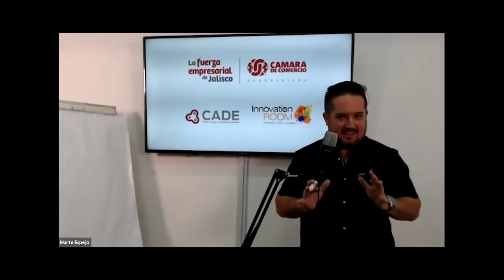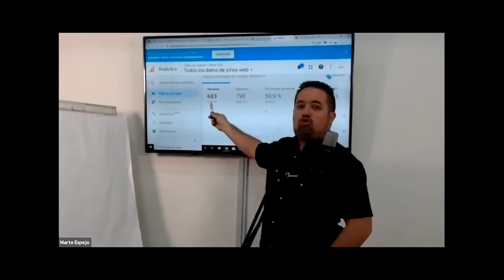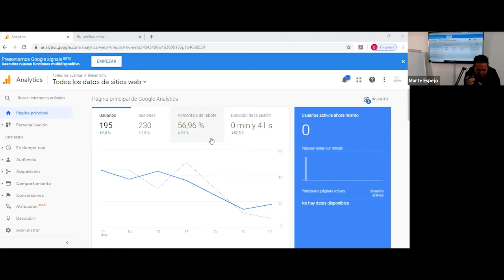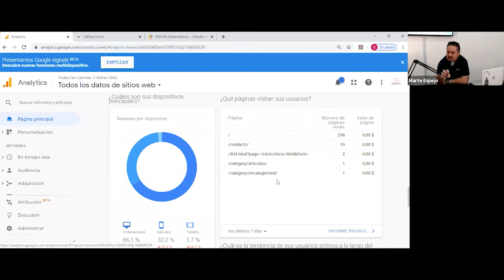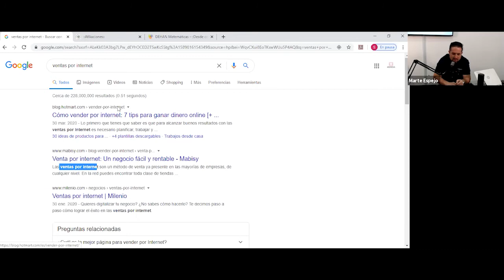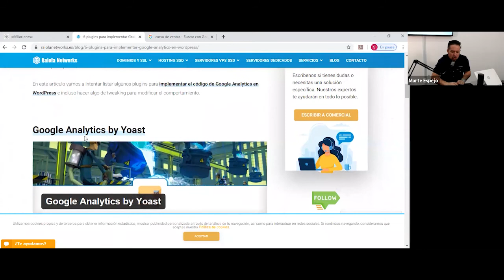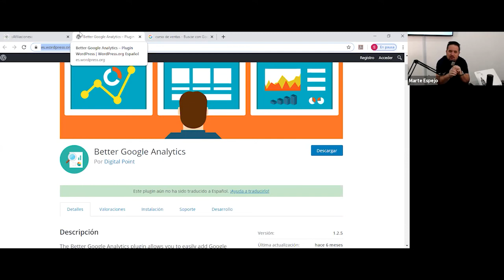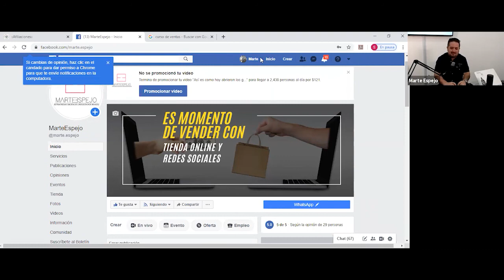Desarrollo de KPIs para negocios online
Instructor: Marte Espejo

Descripción:
Si eres nuevo en esto de las herramientas de crecimiento para negocios, afortunadamente para ti tenemos este webinar donde aprenderás a implementar tu funnel (embudo de ventas) pirata AAARRR. El cual es utilizado por casi todos los hackers de crecimiento como el modelo principal para encontrar su cuello de botella y es visto como una habilidad esencial en los negocios digitales